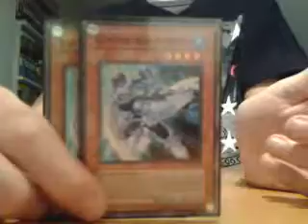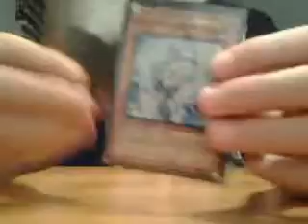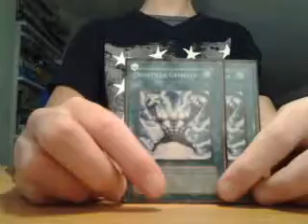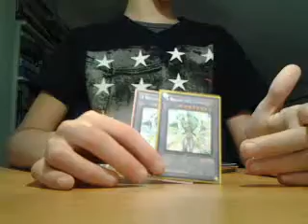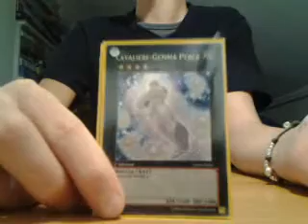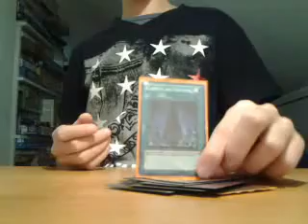Deck profile:Hero Beat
salve a tutti:-)grazie per le visualizzazioni e scusate per l'errore al minuto 6:03 side non extraXDgrazie ancora :-)